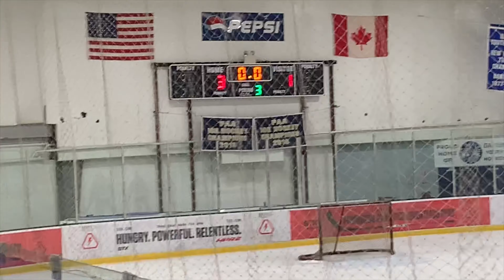Nov 16 vs Darien (1-3 loss)